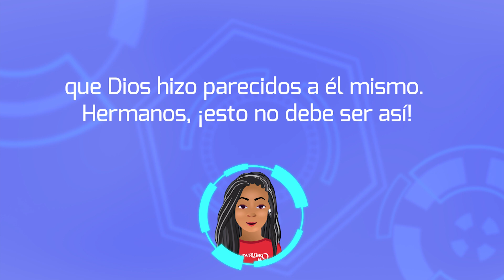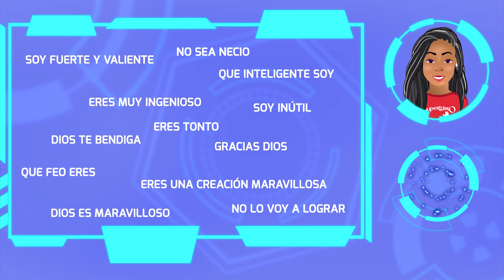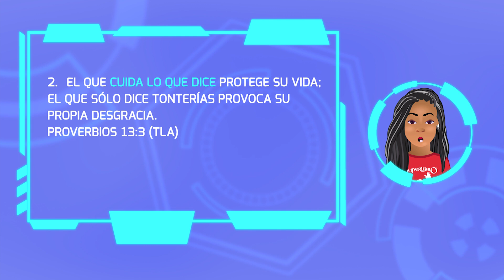Superlibro| Primeros Pasos| Cuida tus Palabras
Serie Digital Oficia| Primeros Pasos
Según la Biblia, la lengua es pequeña, pero puede ser muy poderosa.